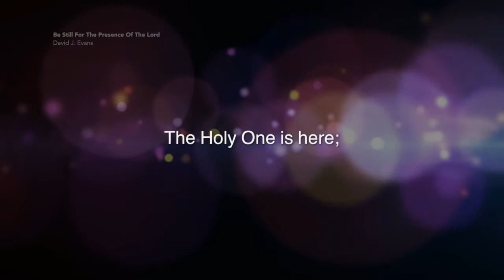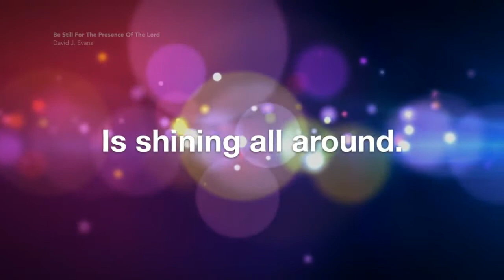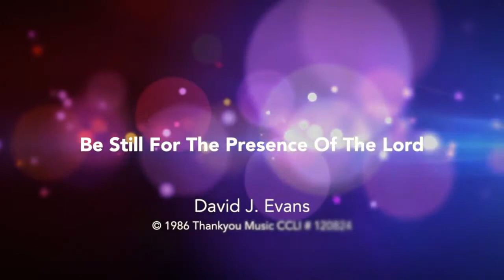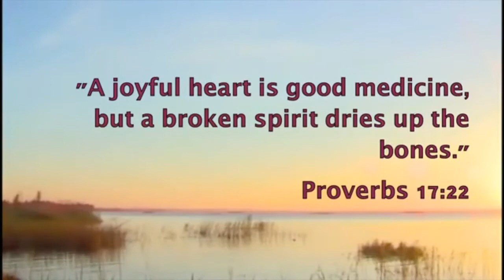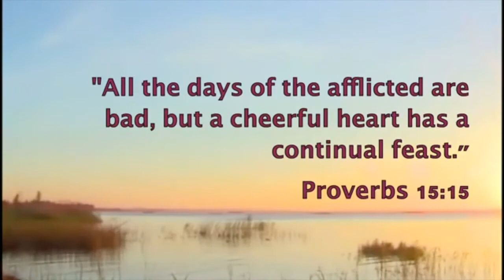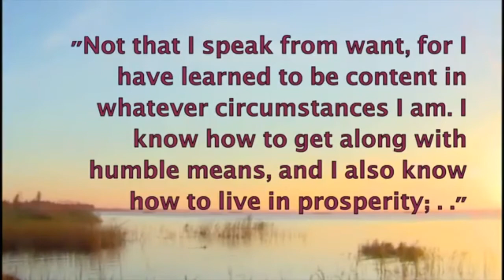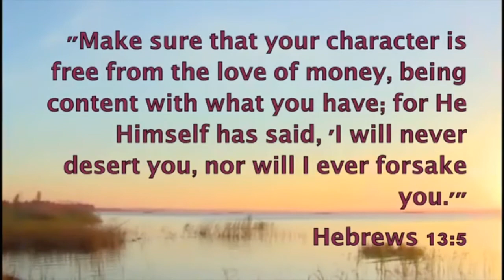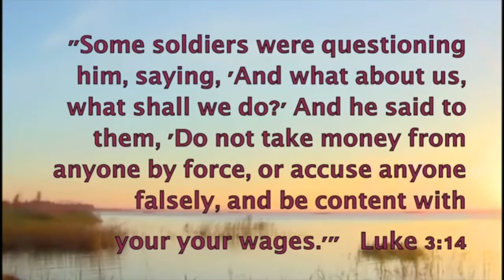05 08 Contentment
SSMC Noon Devotion May 8 by Ps Swee Ming